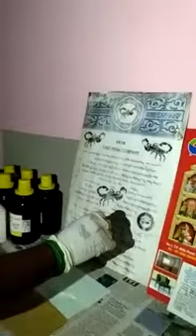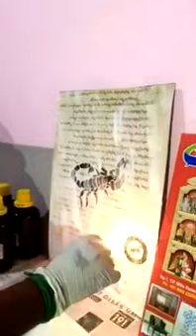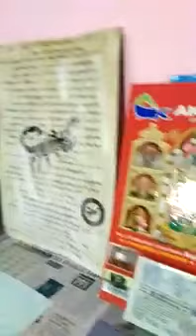RP Stamp Paper EIC | E7